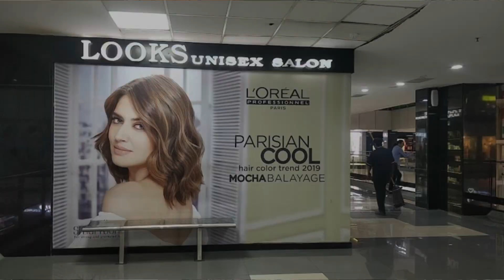Scam Alert‼️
Hi Folks!

In this video you guys will get to know about the scam done by Salons and how to save yourself from it. So watch the video because it’s your hard earned money, Don’t waste it!